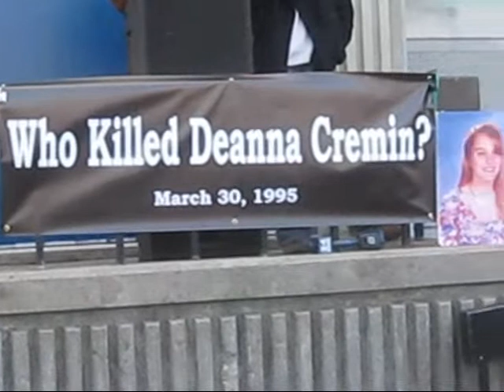Walk Deanna home event March 2013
The walk is for Deanna Cremin of Somerville , MA